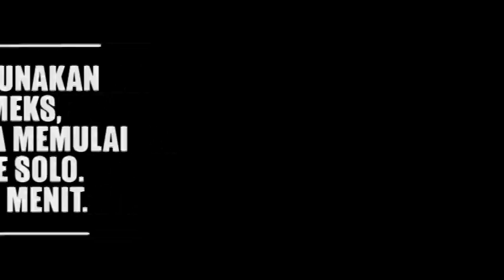GVLOG #12 Lebaran Ke Solo